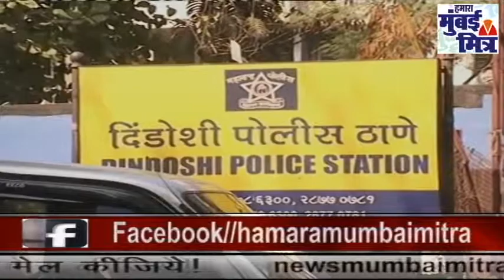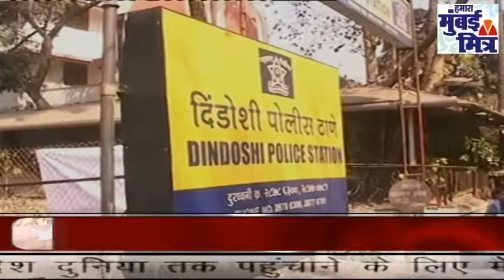दिंडोशी पुलिस के हत्थे चढ़े तीन युवक || देसी रिवाल्वर जीवित कारतूस बरामद || यूपी से लाते थे हथियार